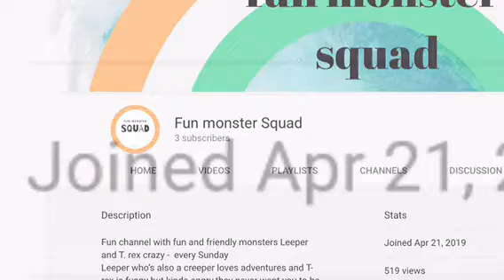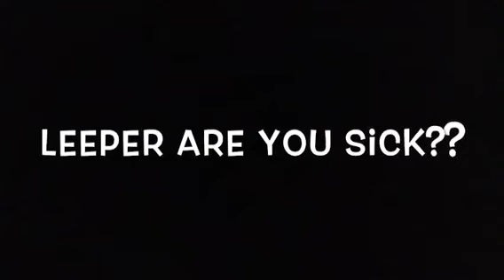1st year anniversary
Leeper talked about the future of funmonstersquad on the first year anniversary while random viewer makes fun of him